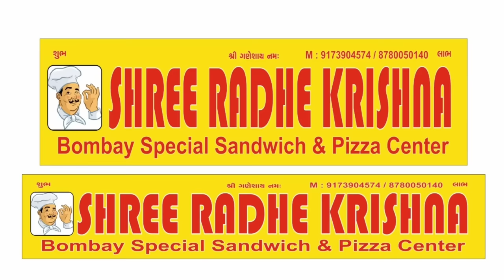TOAST SANDWICH @ Street of Surat City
Location  : Shree Radhey Krishna Bombay Style Sandwich & Pizza Corner , Opp. Sona Hotel, Palanpur Patiya, Surat  [ New Location ].

Taste : 5/5